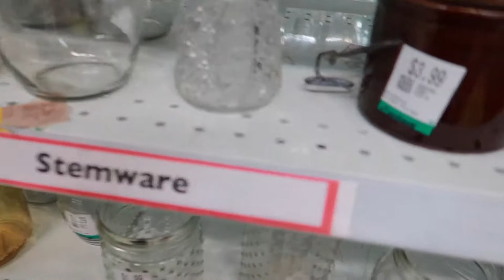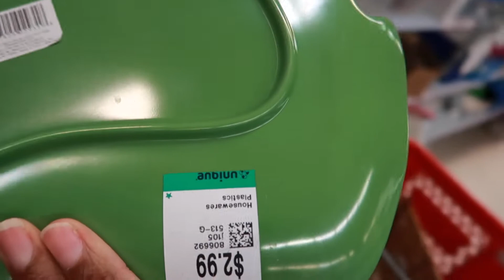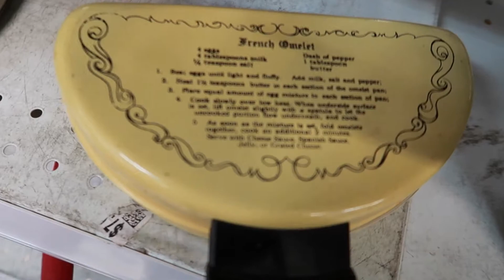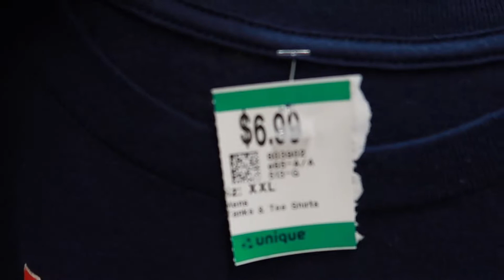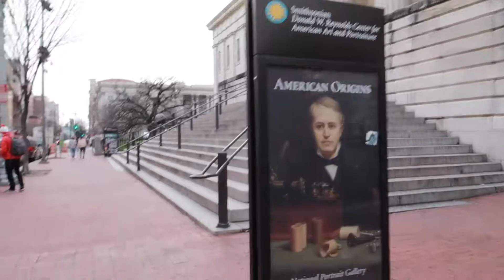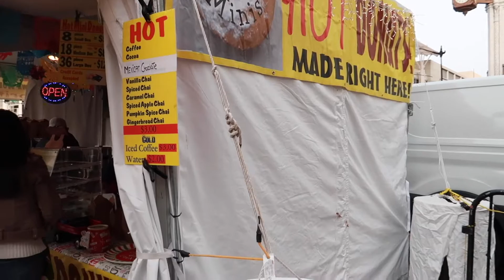THRIFT WITH ME + HOLIDAY MARKET + MINI DESSERT MUKBANG + STREET PERFORMANCE | VLOGMAS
HEY BOO! We decided to hit these busy streets the Saturday before Christmas and girlllll, the folks were out! It seems like everyone was doing last-minute Christmas shopping but the rush of it all adds to the holiday spirit so we still had a lot of fun! I hope you have fun watching this too!

During this vlog, you'll come thrifting with me, then to the Downtown Holiday Market, and finally to the mall. I couldn't take you around the mall too much because my battery died after being out all day.

ABOUT ME

Location: DMV
Age: 24

SHOP my small business (handmade waist beads + lifestyle products):
Pieces of her

with love,

Chrissy Calula